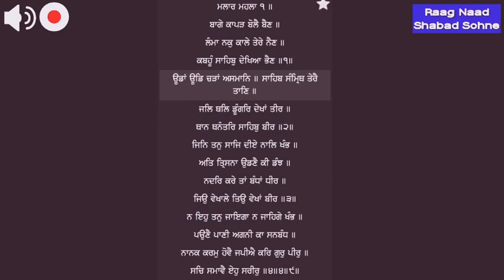y2mate com Raag Malhar Bage Kapad Bole Bain Bhai Randhir Singh Hazuri Ragi ji 480p 1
Bhai Randhir Singh Hazuri Ragi Sri Darbar Sahib
sodar Chowki 16july Shabad